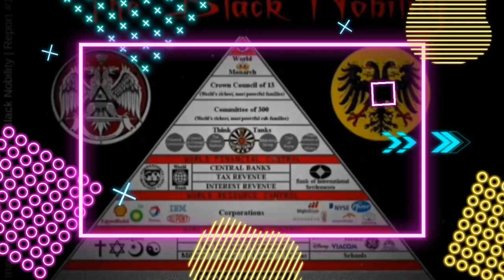Apocalypse Watch With The Remnant Watchman Sardis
The Remnant Watchman continues his in-depth study of the Book of Revelation with chapter 3:1-6 and the letter to the Church of Sardis. this is the first video of the individual episodes of Chapter 3 of the Revelation study. the entire chapter 3 video will also be available once each individual video episode has been finished. if you haven't already subscribed to Kingdom Productions Network then please click on the link below and remember to smash that like button and share.